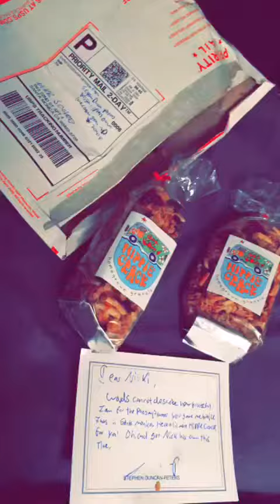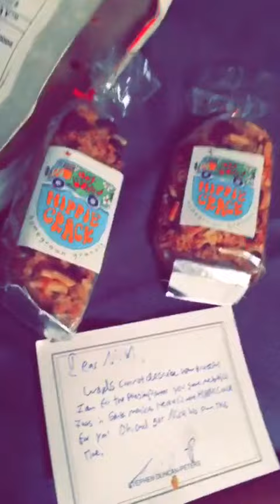Daily Vlog 8/11/16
I'm sad I didn't save the whole first half of the day of my snaps. But here's the last few from set of the BROWSING EFFECT and then my fun random night after at Santa Monica's concert at the pier and impromptu photoshoot. Late night gym sesh with one of my besties Ella and came home to a present in the mail. Great day.